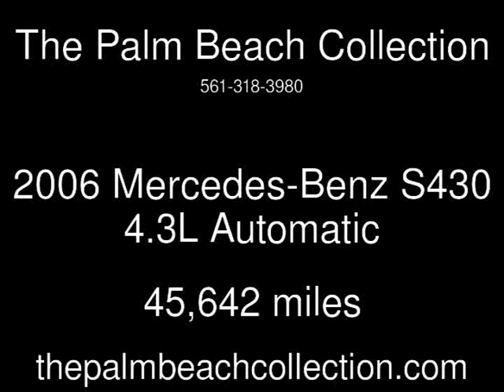2006 Mercedes-Benz S430 4.3L Used Cars - West Palm Beach,FL - 2014-05-09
See more details about this used car This 2006 Mercedes-Benz S430 4.3L with 45,642 miles is for sale at The Palm Beach Collection.